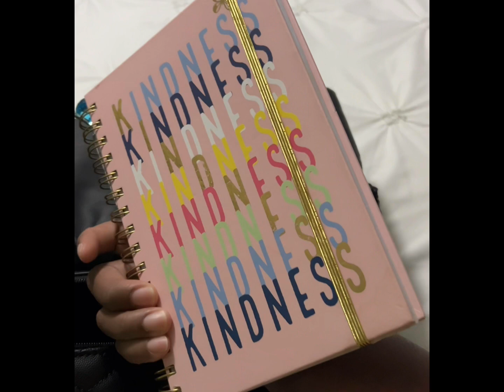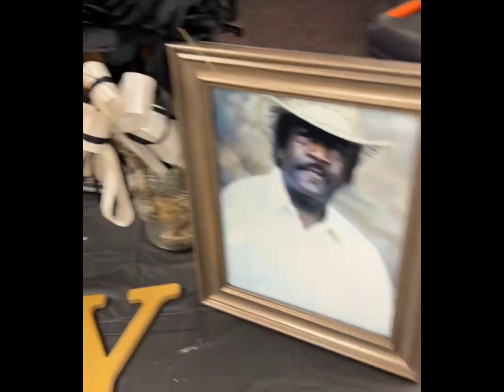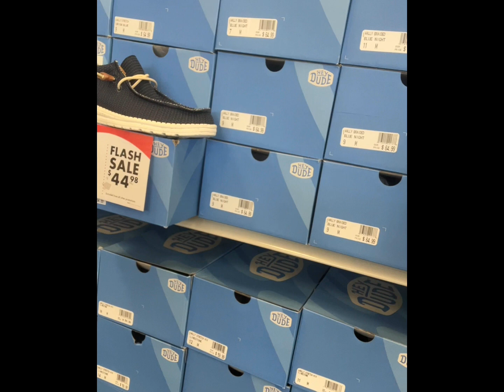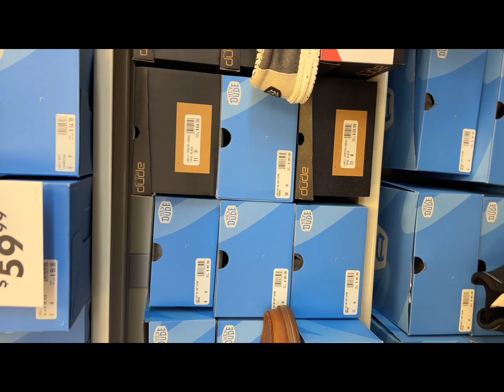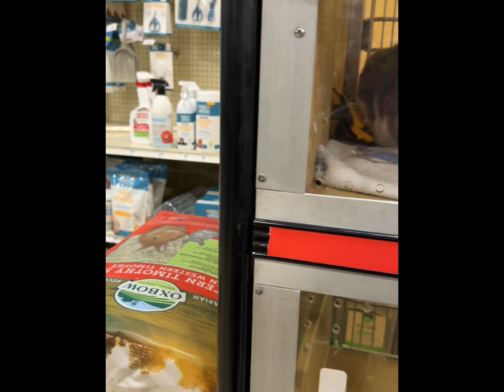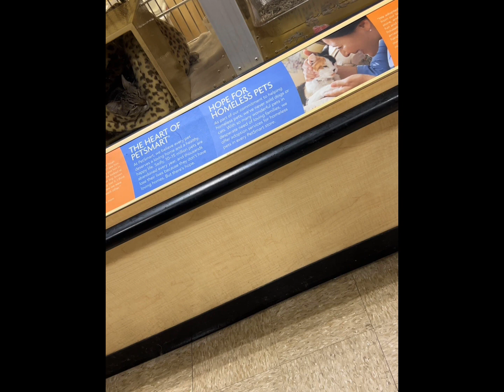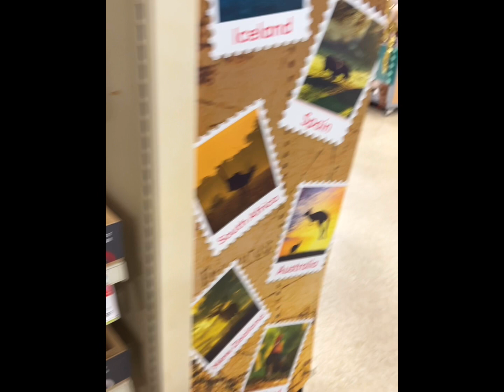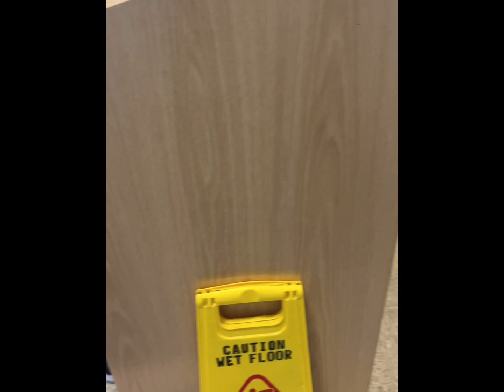New pets, HC parade,boys first year playing football, sizing hey dudes,memorial for my uncle,etc!!!